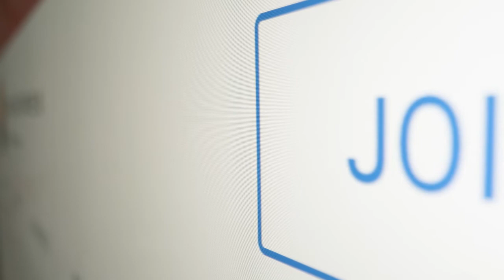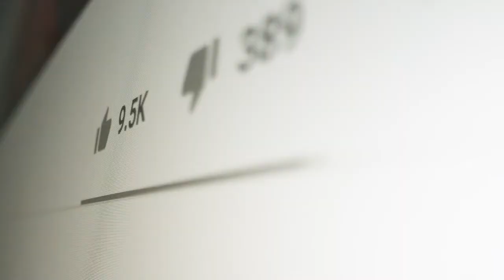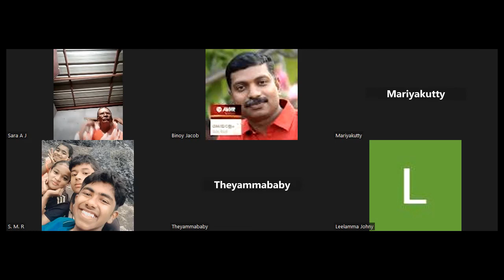MORNING DEW/A SHORT MESSAGE AND A PRAYER FOR YOU/MRS MARIYAKUTTY/26/11/22